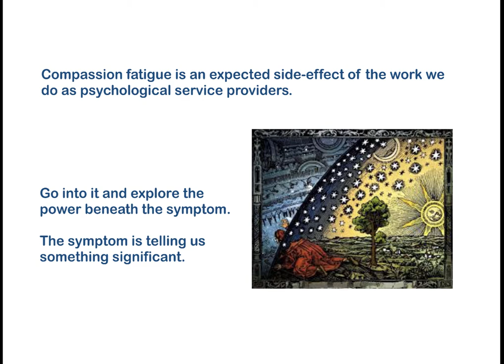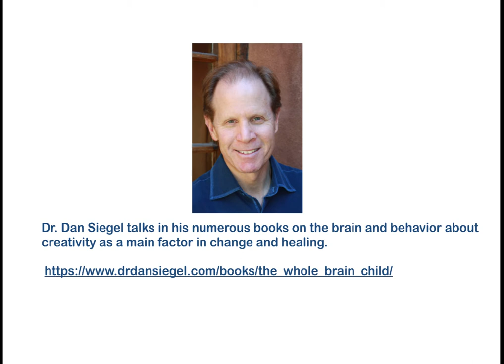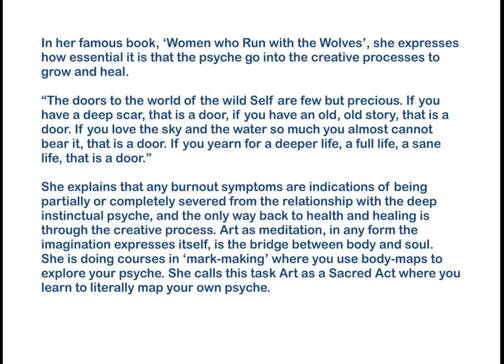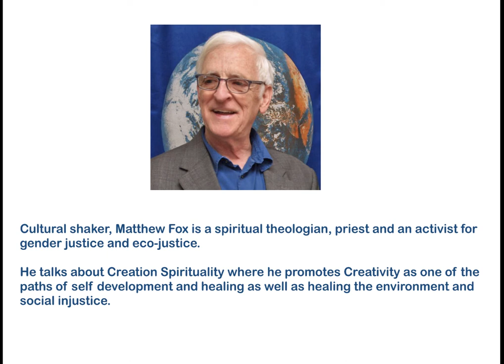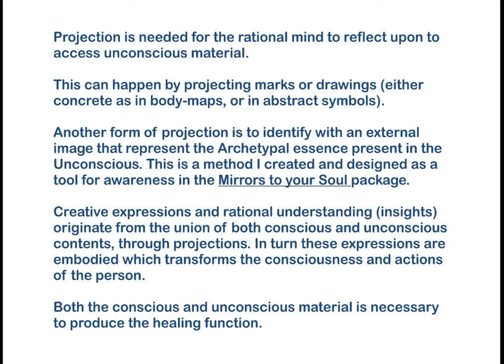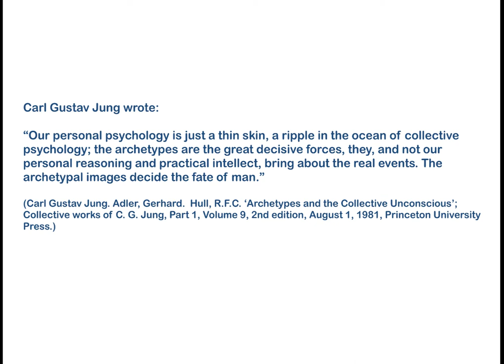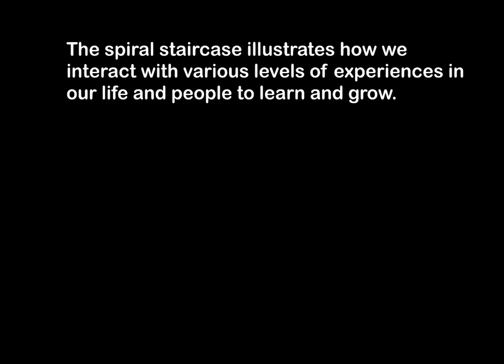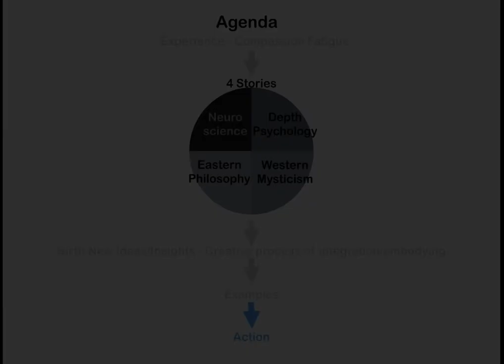Resilience against Compassion Fatigue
Resilience against Compassion Fatigue develops through engaging in a Creative Process.
Creativity is the door that opens transformation and growth through any challenge.